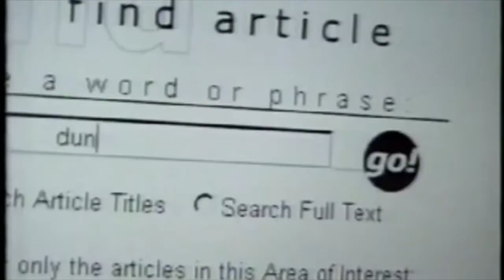Adam Juraszek - Voicing Nest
Video by Andrea Bruera. In living memory of our mirrors.

Music taken from 'Rendered Environment', the debut EP by Adam Juraszek out 18/04/2016 on SØVN Records.